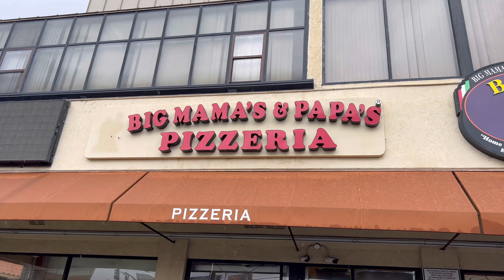BIG MAMA'S AND PAPA'S PIZZERIA 54X54 INCH MASSIVE SICILIAN PIZZA CHALLENGE IN NORTHRIDGE, CA! 55LBS!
Hello Jer Eats Nation,

We went to Big Mama’s and Papa’s Pizzeria in Northridge, CA to take on their massive 54x54 inch Giant Sicilian Pizza that weighs approximately 55 pounds. We had only 2 short hours to take down this beast and if we do will win $1000. If you fail it costs a whopping $418.

Jer Eats OUT!

Support and Bless the channel